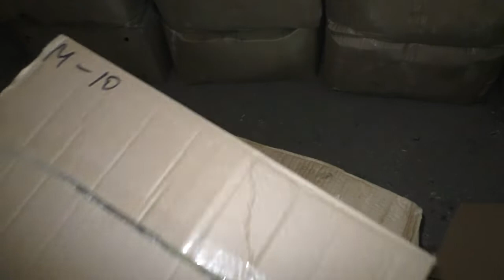В Приморье ФСБ накрыла контрабанду, стоимостью 8 миллионов рублей. Цех в Артёме